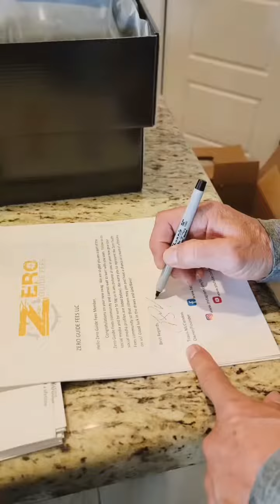Murch Video Edited